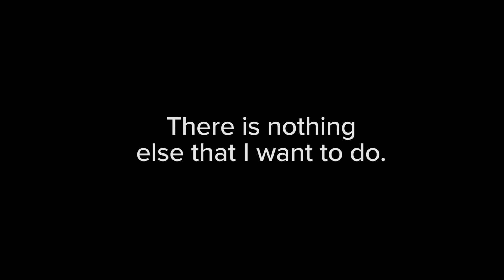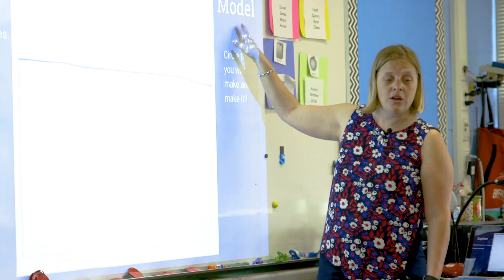Turning Curiosity into Confidence | PLTW Launch STEM Learning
PLTW Launch STEM program empowers PreK–5 students with hands-on, project-based learning experiences that build curiosity, problem-solving, and real-world skills.

Educators and administrators share how PLTW Launch transforms classrooms and prepares young learners for the future through engaging STEM modules in engineering, computer science, and biomedical science. Designed for elementary students, PLTW Launch supports teachers with an easy-to-implement curriculum that fosters creativity, collaboration, and confidence.

Learn how this program equips students with essential skills for success while giving district leaders and decision-makers tools to strengthen STEM learning at the elementary level.